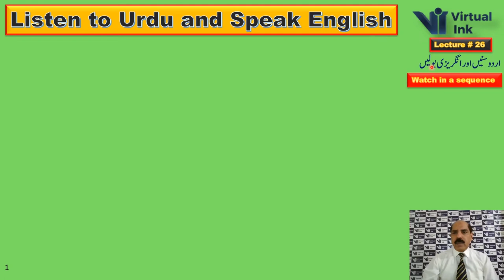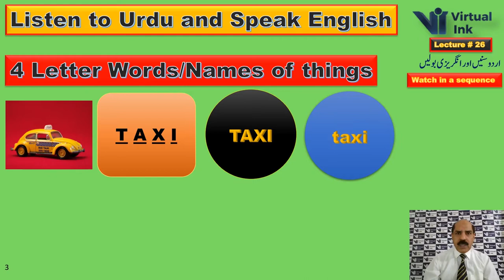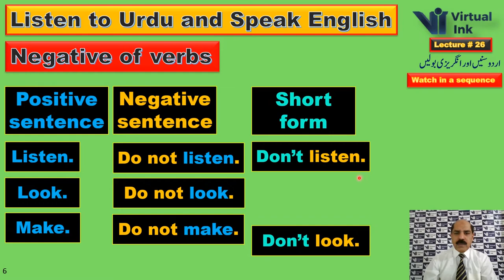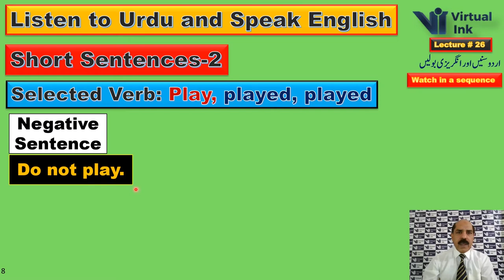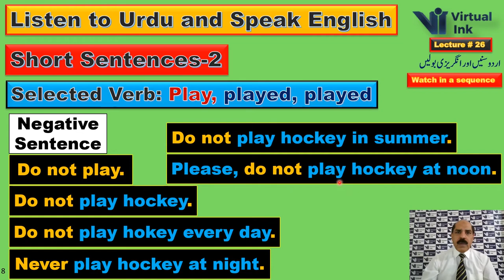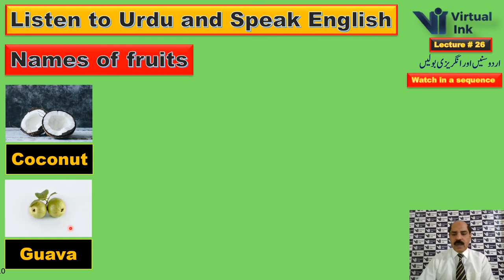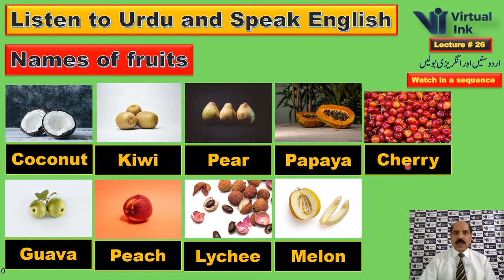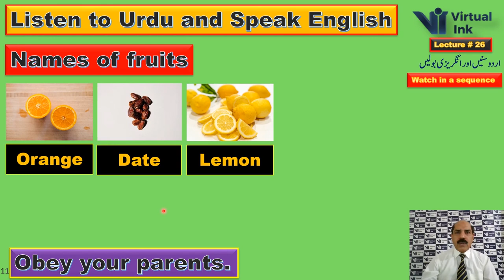Names of fruits | Lec 26 | Listen to Urdu and Speak English | Virtual Ink by Dr Hafiz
In the current lecture, different pictures are used to learn five random 4-letter words which are associated with different things. Basically, these words are common nouns. The plural of these nouns or naming words are also mentioned. English words for different fruits along with their pictures have been introduced in the lecture. Also, different short sentences-2 were discussed using the verb “Play”.
Furthermore, English verbs and their three forms were discussed. In addition, the infinitive form of the verb was also explained.  The use of verbs in positive and negative sentence was done as well. At the end of the lecture, the sentence of the day “Obey your parents” is given to memorise.
The current lecture is one of the lectures of series of spoken English namely Listen to Urdu and Speak English. The series of lectures primarily aims at learning speaking English by only listening without going into rigorous details of English grammar. The lectures will be explained initially in Urdu and Hindi until sufficient proficiency is acquired by the viewers. In the following lectures, new English words will be learnt with the help of pictures and these words would be used to make English sentences using specially designed formulas. It must be noted that Urdu text is not written to explain things because the emphasis is on listening to Urdu to speak English.
Please watch all the lectures of the series Listen to Urdu and Speak English. in a sequence because they are interconnected with each other. Additionally, watch each video completely till the end.